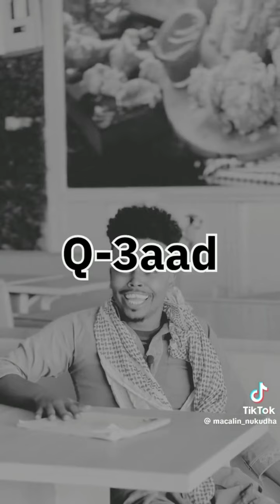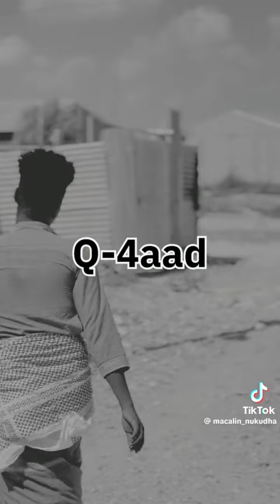CABDI CALI KHAAN IYO MACALIN NUKUDHA QOSOL 2024